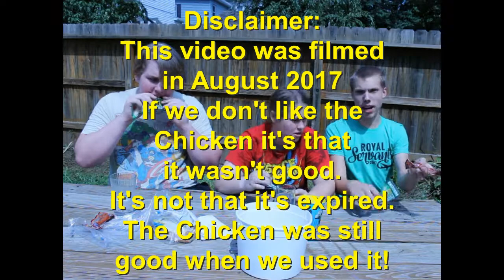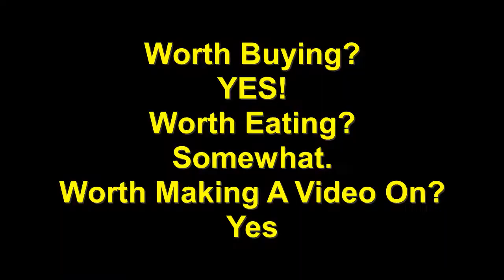Eating Chicken Feet...From China!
Today we eat food straight from China! Not enough to convince you to watch? Well it's also Chicken Feet! That's right we're eating the feet from Chicken.
Is it good? Is it Bad? Does it taste like Chinese Chicken?